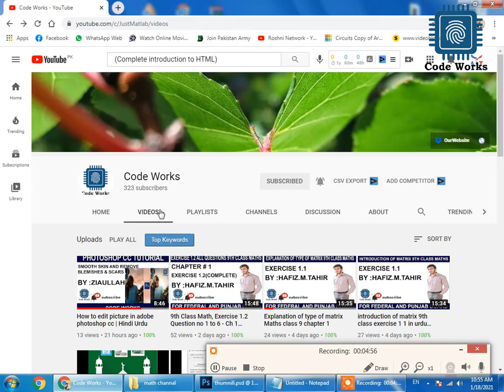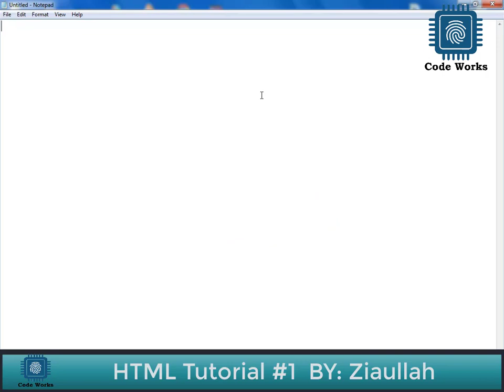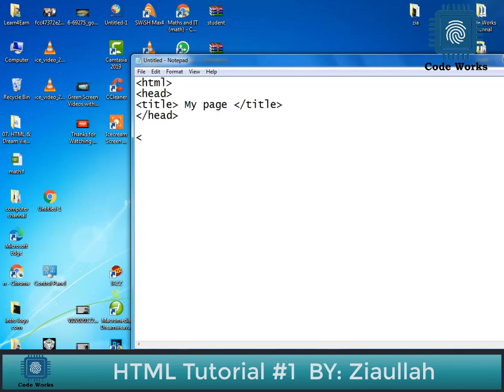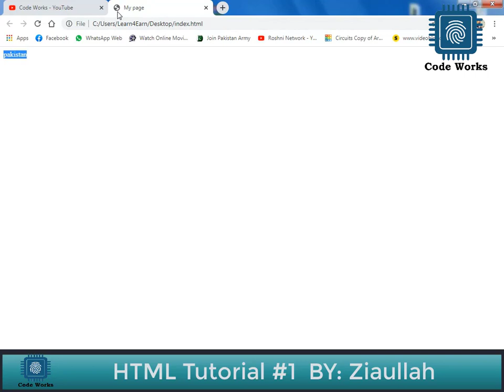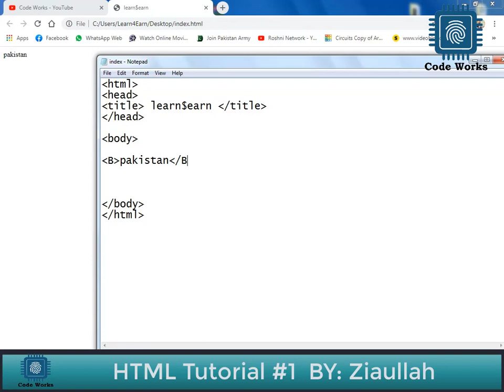HTML Lesson -1 | Learn HTML in 10 Minutes HINDI | URDU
Daily videos will upload here and complete course preparation
Maths official is the Official YouTube Channel of Hafiz Muhammad Tahir - the Best Teacher of Maths for matric and Fsc. (federal and Punjab board)
We also teach offline in Punjab Bahawalpur, Pakistan. We always tried to help the needy and provide the best and new innovative methods in field of online teaching. We are also connected socially on Facebook to over 50k students.
Students also recognize Hafiz Muhammad Tahir as MOTIVATOR as well as an ENTERTAINER as I try to make study an enjoyment rather than a burden.
Hello Friends!
My Name Ziaullah
This channel will bring you topics on computers, software and tech tutorials. Hope this channel will be able to provide you with important piece of information.
YouTube : HTML : UPwork : office suite : Information technology.